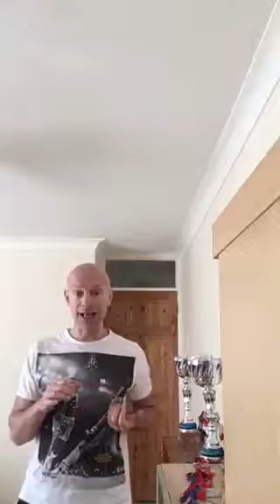Sean Mallett hypno yoga Pilates chi kung(35)7